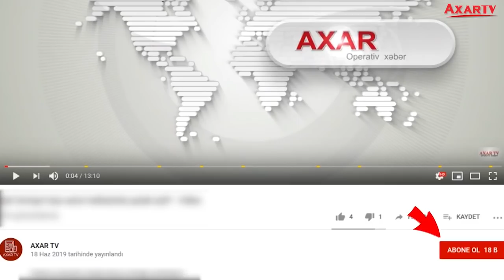NAXÇIVAN İSTİQAMƏTİNDƏ ATƏŞKƏSİ ERMƏNİLƏR POZUB - MN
Müdafiə Nazirliyi Ermənistan silahlı qüvvələrinin mövqelərinin guya Naxçıvan istiqamətindən atəşə tutulması barədə Ermənistan mətbuatının yaydığı xəbərə münasibət bildirib.